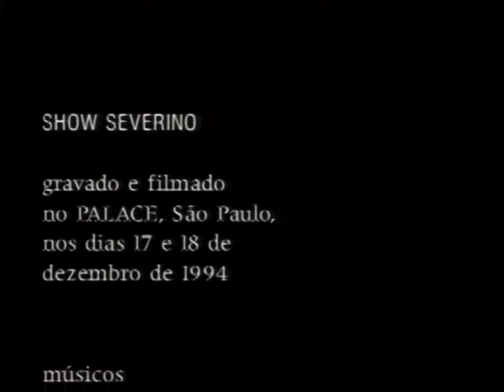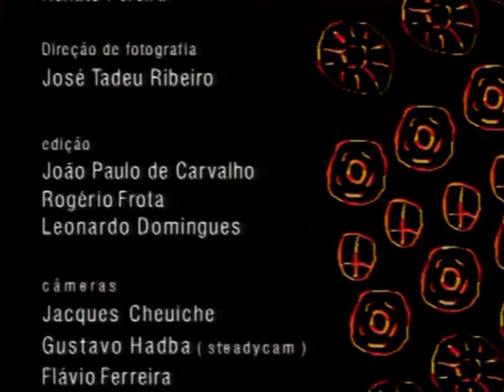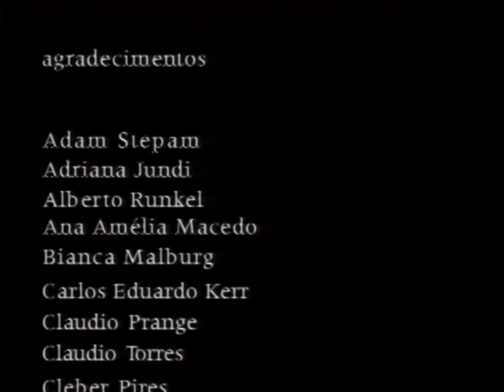Os Paralamas Do Sucesso - DVD Vamo Batê Lata (créditos finais)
Como não deu pra postar o DVD completo aqui (por causa de certas "diretrizes" atrasando minha vida...), aqui tem ele "completo" com o que já foi postado aqui e algumas partes que eu mesma postei que faltam entre uma música e outra.

Nada me fez rir mais do que o Bi quase caindo na hora do abraço kkkk

Divirtam-se!